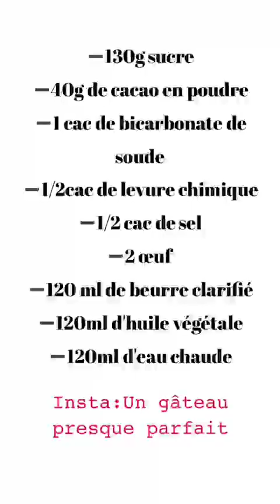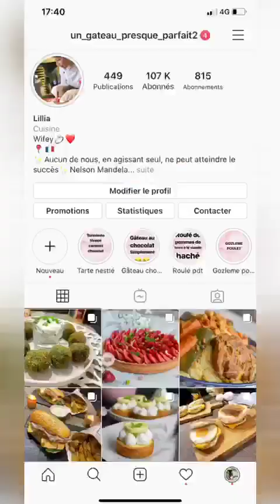cupcakes chocolat framboise